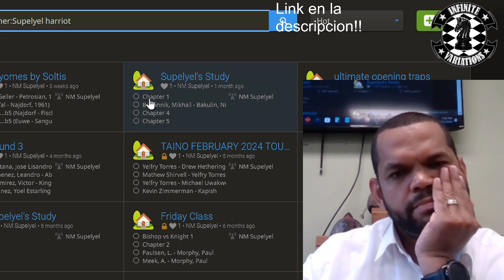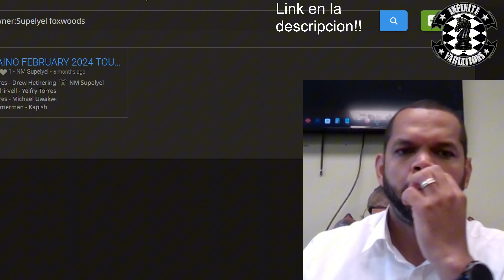Taino Chess Club Class | Learning From Capablanca | Burying The Bishop, How To Defend From Attack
Taino Chess Club Friday Class from August 23rd 2024!